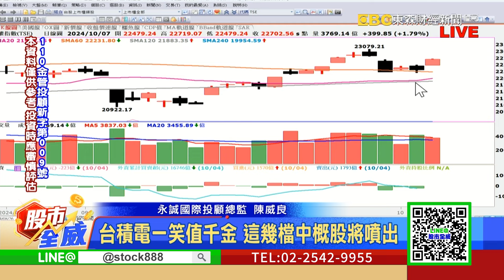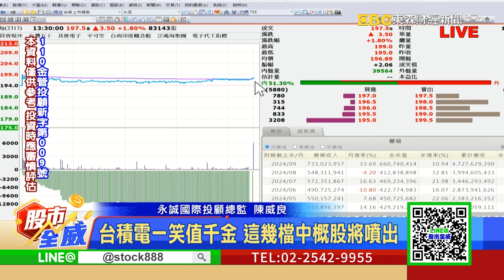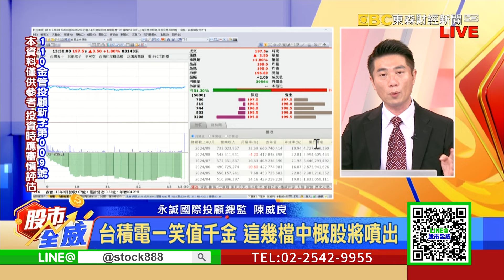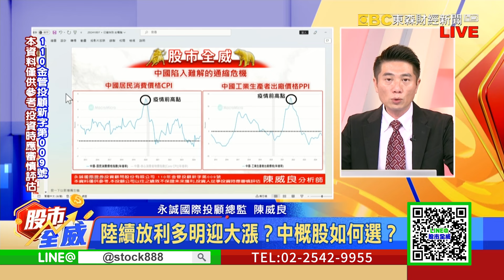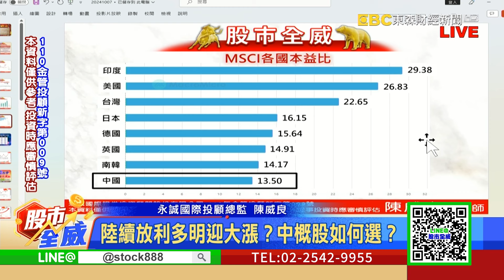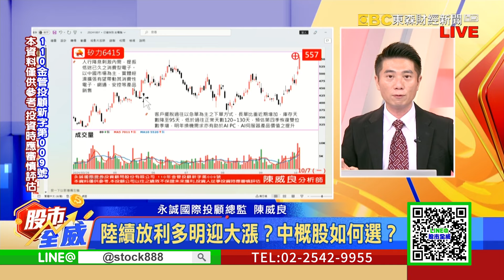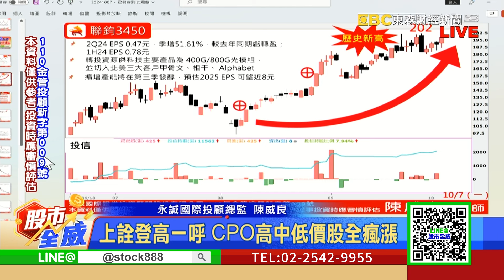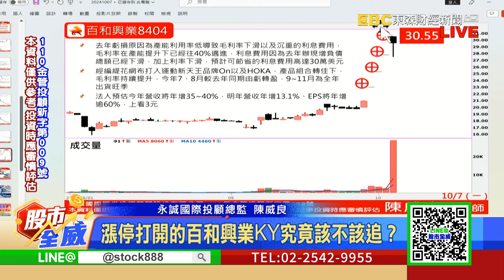台積電一笑值千金 這幾檔中概股將噴出｜股市全威 陳威良 分析師｜20241007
陸續放利多明迎大漲？中概股如何選？
科技日前營收暖身 鴻海先登200再噴300
上詮登高一呼 CPO高中低價股全瘋漲
弘塑.萬潤.辛耘亮燈 CoWoS新金礦是？
漲停打開的百和興業KY究竟該不該追？